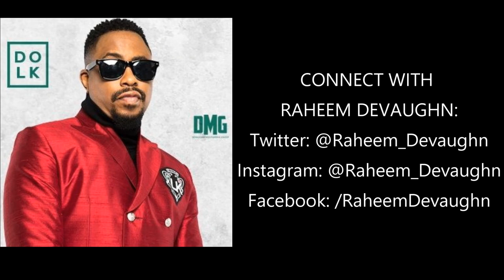ENLIVEN GLOBAL MEDIA - INTERVIEW WITH RAHEEM DEVAUGHN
Enliven Global Media had the wonderful opportunity to speak with Grammy-nominated recording artist, Raheem Devaughn. Not only he's a world-renowned artist who is known for his professionalism and stage presence, he is also an actor, writer, producer, entrepreneur, philanthropist, and so much more. We've touched on several topics and we hope that you enjoy the interview. Make sure that you grab his new album, "Decade of a Love King" as it's released worldwide on October 19th, 2018. Check out his social media connections where you can follow Mr. Raheem Devaughn.

Thank you, Mr. Ra-Fael Blanco of 2R’s Entertainment & Media PR for your assistance.

STEVEN SYKES, "MR. LP."
ENLIVEN GLOBAL MEDIA